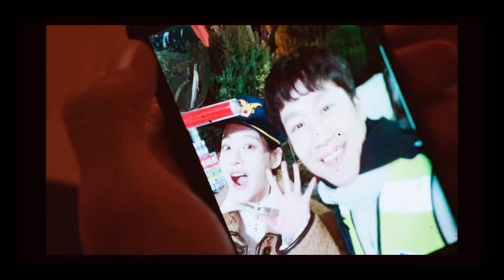'A student who sing well..' | Mad For Each Other | How Can I Love the Heartbreak, You The One I love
Another Suhyun shortclip episode folks, let's support our girl. Enjoy and stay safe.

'Hoe can I love the heartbreak, the one I love' by AKMU